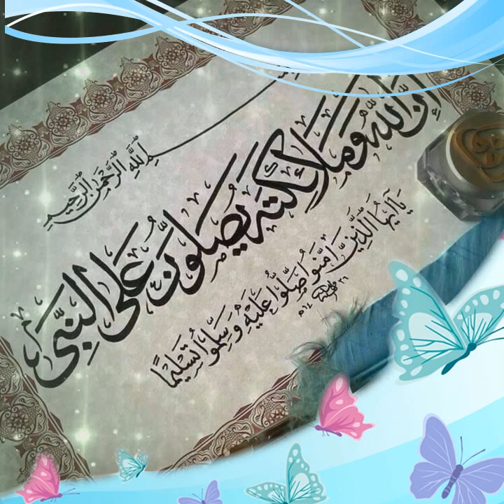اللهم صل وسلم على سيدنا محمد وعلى اله وصحبه أجمعين 🕋